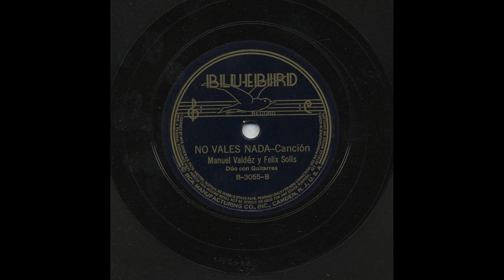Manuel Valdéz Y Felix Solís - No Vales Nada - Bluebird B-3055-B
Title: No Vales Nada
Artist: Manuel Valdéz Y Felix Solís
Accompaniment: Dúo con Guitarras
Record Label: Bluebird
Catalog Number: B-3055-B
Recording Format: 78

View more information about this and other recordings at the University of California at Los Angeles' Frontera